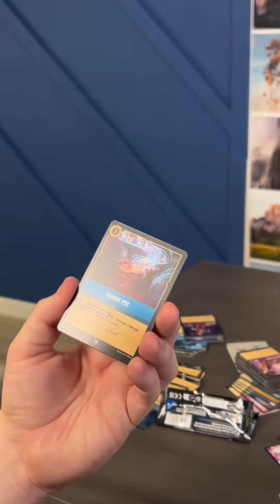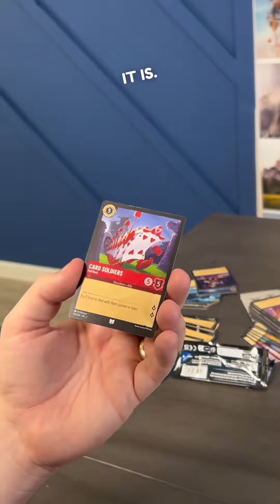The worst foil legendary of all time is all mine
Spoiler 🚨 ALERT: ITS MUFASA

Current: 37
Only: 13 more Illumineers :)

About Ready Set Ink:
We are two Disney adults excited about one Disney gard game!
Ready Set Ink YT Your #1 source for Disney Lorcana TCG! 🔥VODS, deck builds, tips & tricks. Join the Enchanted Ilumineers now! 🎴